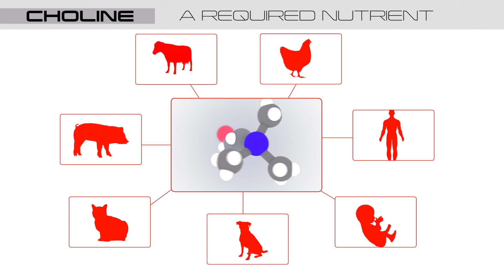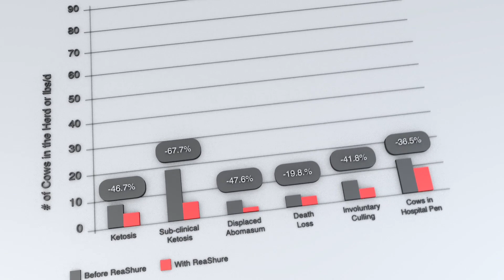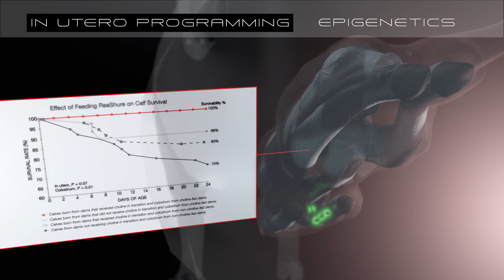Launch Her For Life with ReaShure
ReaShure Precision Release Choline from Balchem is the fuel that will help your cows reach their full potential. Choline is a required nutrient for all mammals, but EVERY dairy cow is deficient in choline during the transition period. Watch this video or visit BalchemANH.com to learn more.